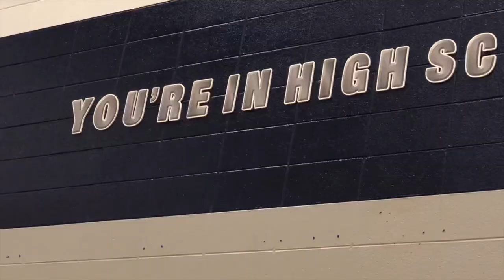G-SMOOTH “EAGLES ANTHEM”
Anthem for my school football team Olathe North EAGLES